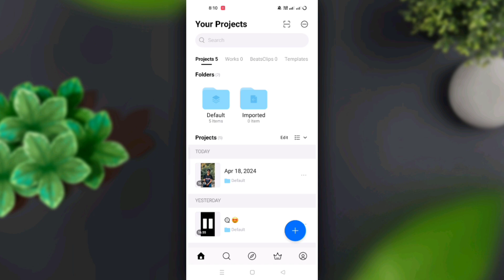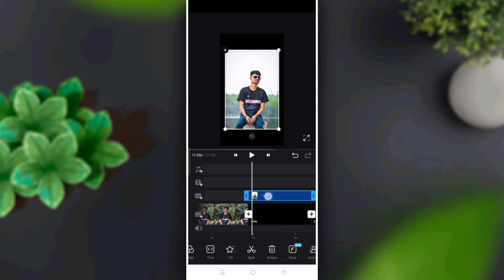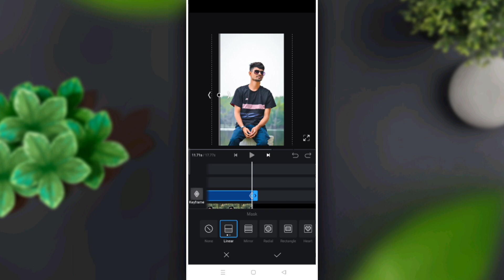Trending Before After Reels Video Editing In Vn App | Photo Editing Reels Video Kaise Banaye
YOUR QUERIES...

before After Reels Editing Tutorial
Instagram before scrol photo
before After trading reels editing tutorial
Instagram before After image editing
one Click before After image editing
Instagram before scrol photo edit
vn app before after video editing
before after reels video editing in vn app
photo editing reels video editing
before after instagram reels video editing
vn app video editing
photo editing reels video kaise banaye
photo editing instagram video editing